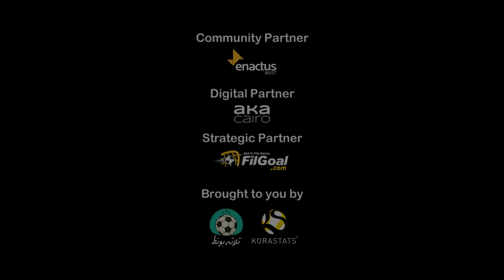قائد فريق جولدي محمد زيدان يقدم نصائح وأفكار لتطوير المواهب في الدوري المصري للهواة